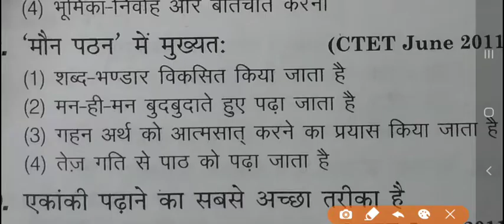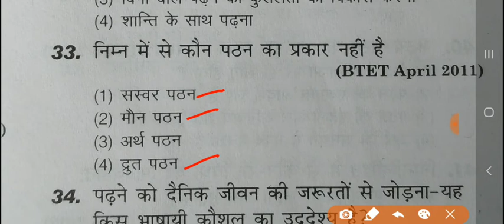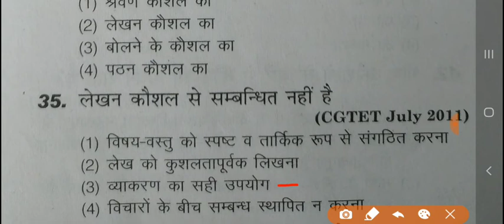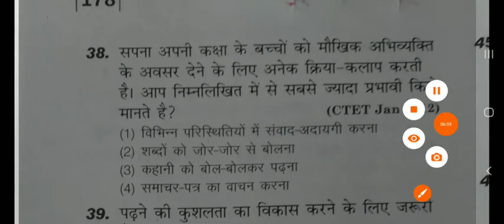हिन्दी शिक्षण | भाषा कौशल | पाठ-6 भाग-1| सुनना बोलना पढ़ना लिखना | CTET 2020 | UP_TET | RTET | MPTET